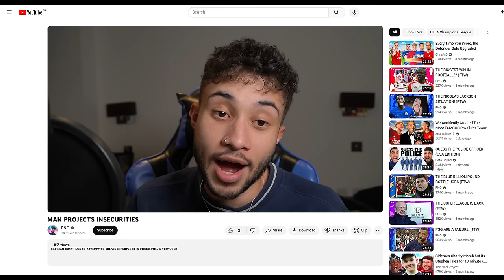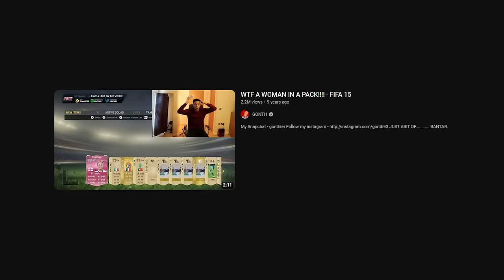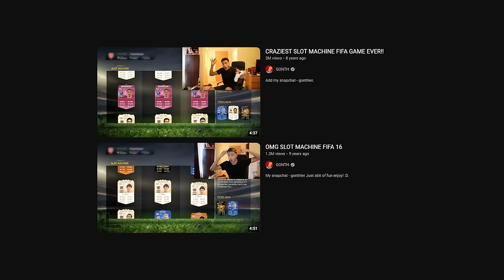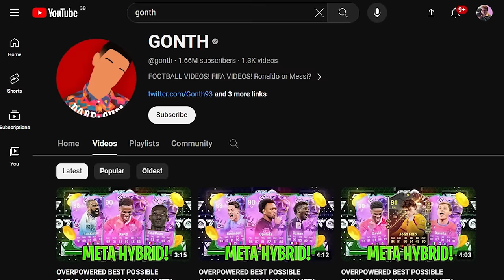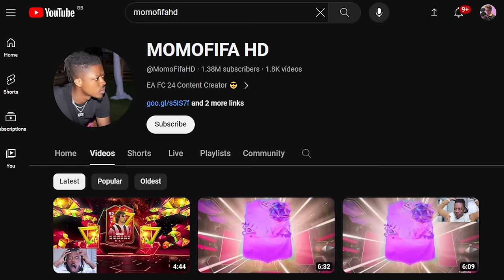Why FIFA YouTubers Disappeared..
Gonth, MomoFIFAHD, Aidrianoo, FIFAMonstah.. heroes of our childhoods and entertainers when we wanted to pack 78 rated gold players instead of doing homework.. but where did they go? And what happened to FIFA YouTubers???